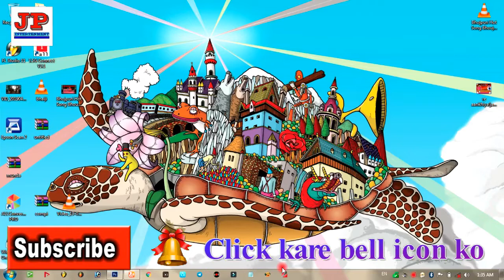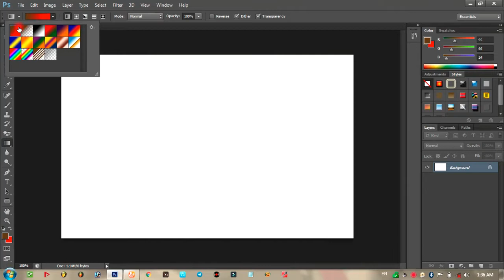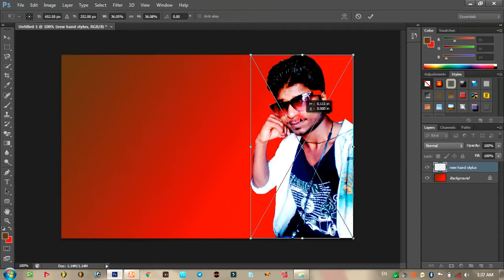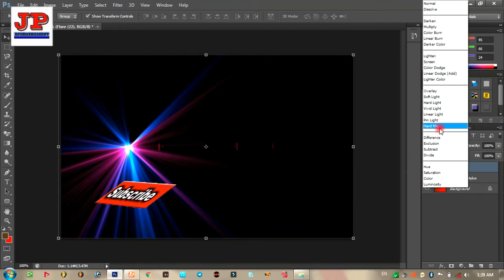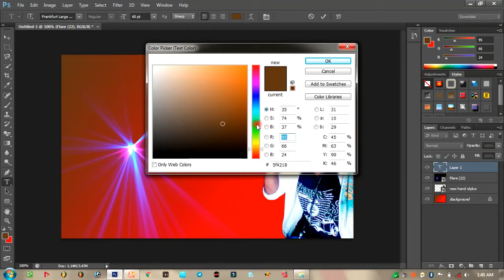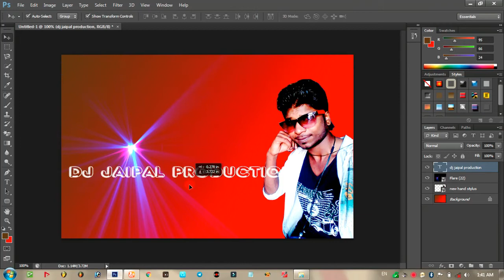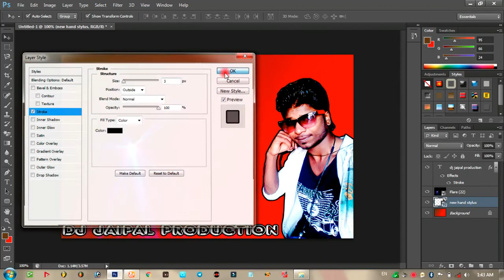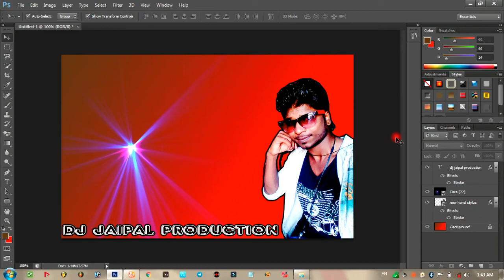फोटो_एडिट_करना_सीखे_सिर्फ_5_मिनट_में(Photoshop tutorial) dj jaipal production |Mo.9161087169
Hello dosto agar aap ko jaipal recording studio ke video pasand aaya ho to hamare youtube channel jaipal recording studio ko subscribe kare aur vell icon ko dabaye taki mere naye video ki notification aap tak pahuche aur hamare channel ko apne sabhi dosto ke sath share kare
agar aap ko video me kuch samajh me na aaya ho to aap hame coment comments kare mai aap ki poori madad karunga

Dosto is channel pe aap ko sabhi prakar ke songs aap ko milenge
bhakti song| Nepali song| hindi song | bhojpuri song | dj songs| rimix song saada song aur aap hamare channel pe mobile ke mobile computer ripearing mobile repairing ke baare mein jankari aur software ki jaan kari  ke baare mein information di jayegi
dosto aagar aap ko  hamare youtube channel jaipal recording studio ko subscribe kare aur vell icon ko dabaye taki mere naye video ki notification aap tak pahuche aur hamare channel ko apne sabhi dosto ke sath share kare

सर मैं मेरा नाम जयपाल कौलिक और मैं चोरी करने का इरादा नहीं रखता, मैं केवल प्रचार उद्देश्यों के लिए इसका उपयोग करता हूं मैं अपने और अन्य लोगों के लिए संगीत अपलोड करता हूं जो मेरे चैनल पर जाने का विकल्प चुनते हैं। मैं अपलोड किए गए किसी भी ऑडियो व वीडियो अथवा  ट्रैक को नहीं बेचता, कृपया चैनल के खिलाफ "कॉपीराइट स्ट्राइक" जारी न करें क्योंकि यह पिछले सभी कार्यों को प्रभावित करता है

Mo.9161087169
MO.9919410517